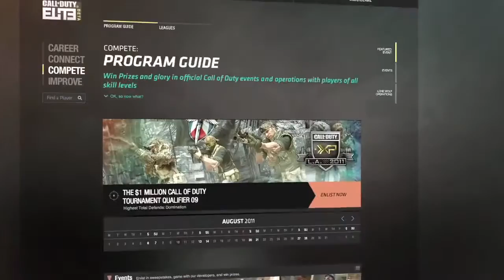Call of Duty ELITE - Compete Feature Trailer